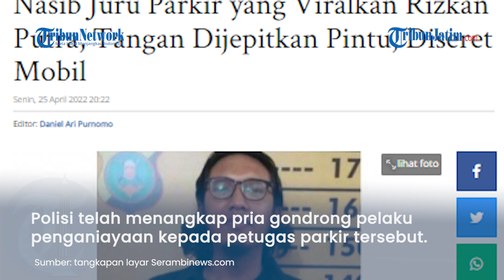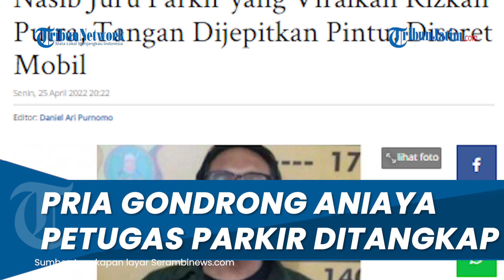Ternyata Tak Cuma Ancam Bobby Nasution, Pria Gondrong ini Diduga Turut Aniaya Petugas e-Parking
TRIBUNJATIM.COM - Hal itu disampaikan Wali Kota Medan, Bobby Nasution.

Apa yang terjadi dengan si juru parkir saat cek-cok dirinya dengan si pria gondrong Rizkan Putra?

Bobby berujar petugas parkir menjadi korban penganiayaan.

"Tangannya kemarin ditarik, dijepitkan jendela mobil, dan mobilnya dijalanin. Terseret petugas parkir kita itu," kata dia.

Polisi telah menangkap pria gondrong yang ingin mematahkan leher menantu Presiden Jokowi, Bobby Nasution.

Dia bernama Rizkan Putra.

Rizkan ditangkap polisi di Kabupaten Langkat.

Kapolsek Medan Kota, Kompol Rikki Ramadan mengatakan, awalnya, timnya mendapat informasi kalau Rizkan Putra berada di Takengon, Kabupaten Aceh Tengah.

Namun, belakangan diketahui, dia sedang dalam perjalanan ke Kabupaten Langsa menuju Kabupaten Langkat.

Kemudian polisi membuntuti dan menangkap Rizkan Putra.

"Setelah menerima laporan langsung bergerak ke Takengon, kemudian dibuntuti dan ditangkap di Langkat," katanya, Senin (25/4/2022), seperti dilansir Tribun Medan.

Petugas langsung membawa Rizkan Putra ke Polsek Medan Kota untuk menjalani pemeriksaan.

Semula beredar video pria berambut gondrong dan berkacamata menyebut dirinya bakal mematahkan leher menantu Presiden Joko Widodo yaitu Bobby Nasution.

Latarbelakang ancaman patahkan leher Bobby Nasution bermula dari cek-cok soal e-parkir.

Si pria gondrong itu menolak membayar parkir dengan e-toll.

Dia maunya membayar parkir secara tunai.

Dilansir kompas.com, terlihat cekcok antara pria tersebut dengan seseorang tukang parkir yang merekam video tersebut.

"Ini yang nyuruh Pak Bobby," kata tukang parkir dalam video.

"Ya kau panggil pak Bobby kemari, biar kupatahkan batang leher pak Bobby itu sekalian," ancam pria tersebut.

Menurut Nikmal kejadian tersebut terjadi di pinggir Jalan Rahmadsyah, Kota Medan sekitar pukul 15.30 WIB pada Sabtu 23 April 2022.

Nikmal menjelaskan kronologi awalnya adalah pria dalam video itu menolak untuk membayar e-parking secara cashless atau tidak menggunakan uang tunai.

"Jadi si petugas parkir menerangkan kepada pengemudi agar membayar parkirnya dengan tidak menggunakan uang tunai, nah si pengemudi sepertinya merasa keberatan," kata Nikmal.

Petugas parkir tetap berusaha menyarankan pengemudi mobil untuk membayar menggunakan e-tol, namun si pengemudi tetap menolaknya.

Ancam petugas parkir Setelah menolak melakukan pembayaran, kemudian pengemudi mengancam akan mematahkan leher Wali Kota Medan Bobby Nasution dan petugas parkir yang bertugas saat itu.

Malamnya petugas Dishub Kota Medan melaporkan kejadian tersebut Polsek Medan Kota.

Artikel ini telah tayang di TribunJateng.com dengan judul Nasib Juru Parkir yang Viralkan Rizkan Putra, Tangan Dijepitkan Pintu, Diseret Mobil,